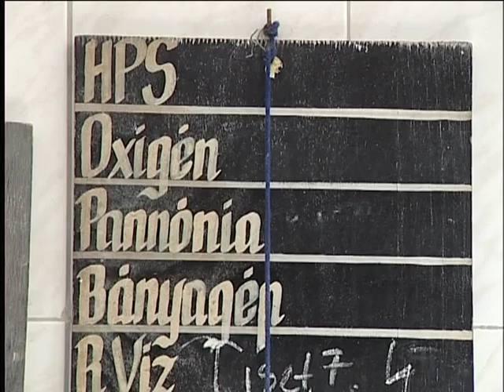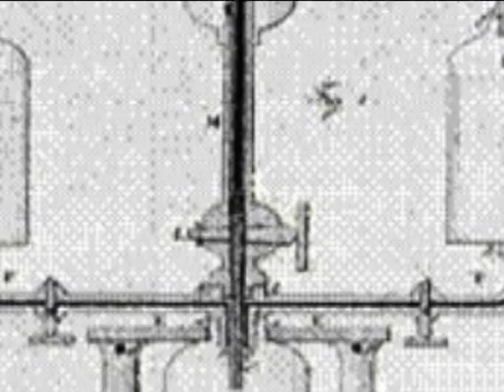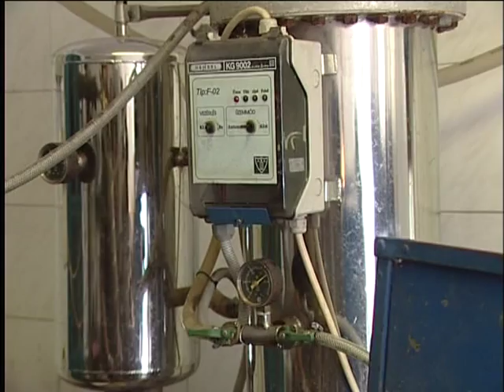Újpesti szódás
"Részlet az Újpesti Közéleti Televízió 2011. augusztus 12-i adásából"

Ma már ritkaságnak számít, ha valaki nem ásványvizet, hanem szódavizet fogyaszt a hétköznapokon. A szikvíz azonban hosszú esztendőkig elengedhetetlen kelléke volt az éttermeknek, otthonoknak. Az újpestieknek ma sem kell nélkülözni: a Piactól pár lépésre várja a szódára szomjazókat az Újpest Szóda.